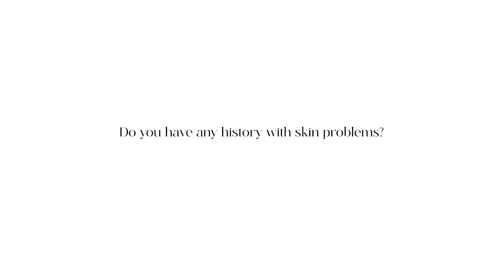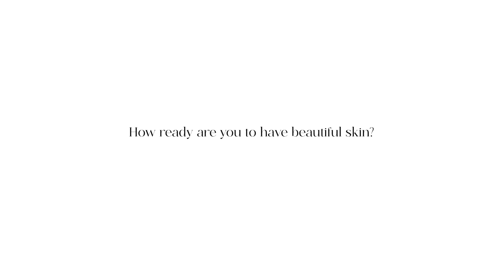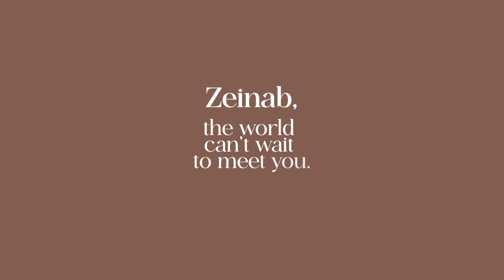Tailor-made Bride To Be Treatment